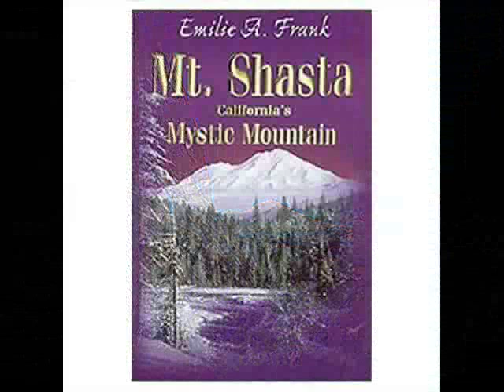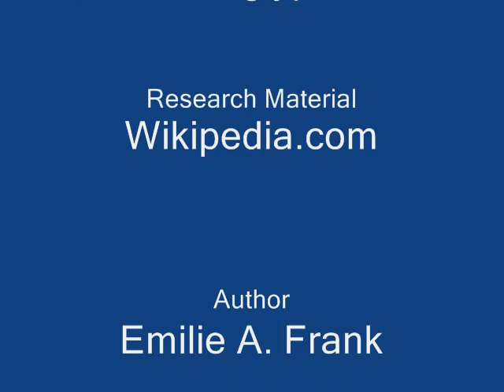Legends of Mt Shasta- The Castle Crags Petroglyphs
Stephen Sindoni continues his ongoing series with Legends of Mt. Shasta. In this video Stephen reveals the Castle Crags Petroglyphs.

Stephen Sindoni has been a guest on Coast To Coast AM with George Noory, Odyssey Radio with Mike Schultz, and The Suzane Northrop Show.